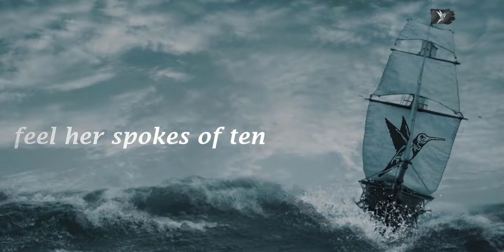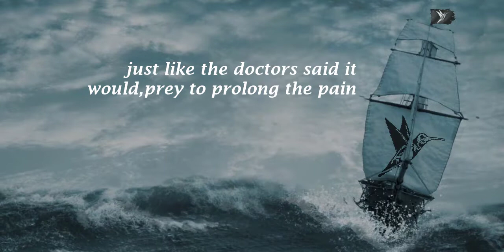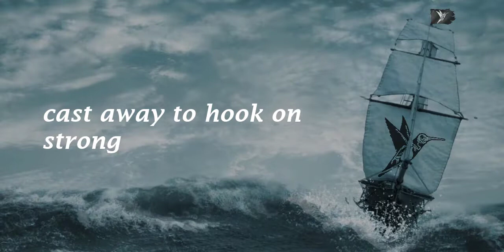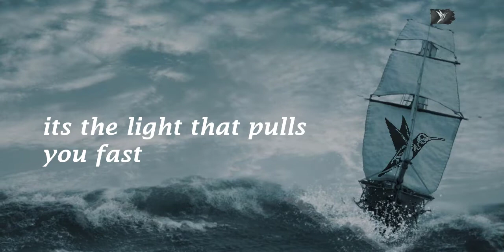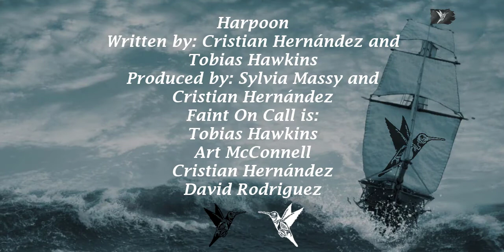Harpoon - Lyric Video